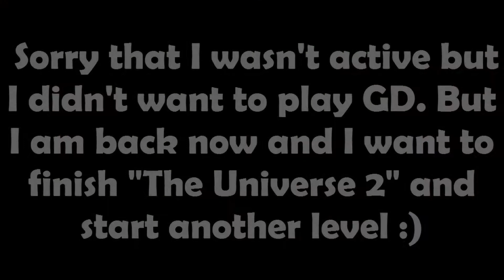Geometry Dash - Raid- By:TheOutLowLP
Awseome level by TheOutLowLP :0 Definitely featured worthy

Name: Raid
ID:20167405
Creator: TheOutLowLP

And Yeah guys, I am back and want to upload more videos. I am gonna finish The Universe || and start another awesome level :D